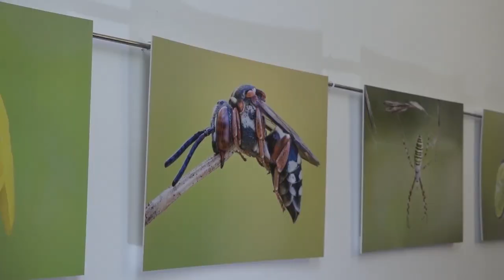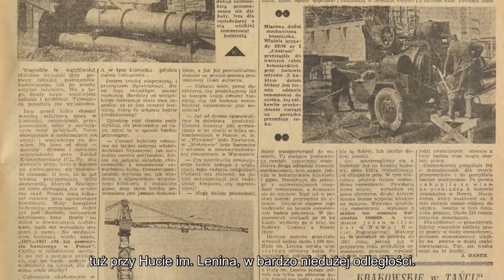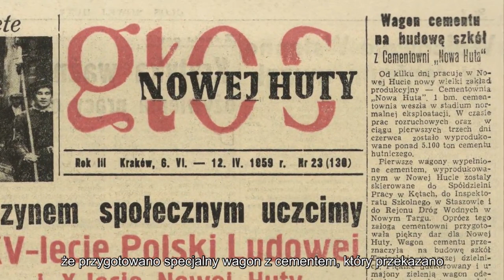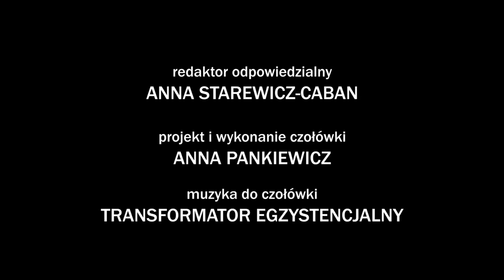Nowohucka Kronika Filmowa nr 667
MIKROKOSMOS

W MDK Fort 49 Krzesławice otwarta została wystawa fotografii Konrada Krawczyka „Mikrokosmos – bliskie spotkania z owadami i pająkami”. Autor opowiada o tajnikach plenerów makrofotograficznych, sposobach obserwowania i fotografowania owadów, a niezwykłe zdjęcia pozwalają nam dojrzeć ich niezwykłe kształty i barwy, których gołym okiem nigdy byśmy nie dostrzegli.

CEMENTOWNIA NOWA HUTA

Cementownia Nowa Huta uruchomiona została wiosną 1959. Powstała jako zakład współpracujący z Hutą im. Lenina, choć od niej niezależny. Pierwsze wagony cementu wyprodukowane w Nowej Hucie trafiły do Spółdzielni Pracy w Kętach, a już w czerwcu 1959 roku przygotowano wagon cementu przeznaczony do budowy szkoły. W czasach PRL Cementownia działała prężnie, ale po zmianie ustroju zaczęły się jej problemy. Pod koniec 2020 roku rozpoczęła się jej rozbiórka. Historię nowohuckiej cementowni opowiada Piotr Kapusta Z Muzeum Nowej Huty.

NA KRAŃCACH NOWEJ HUTY

Impresja filmowa. Nowa Huta widziana z okolic kopca Lutrów w Łuczanowicach.